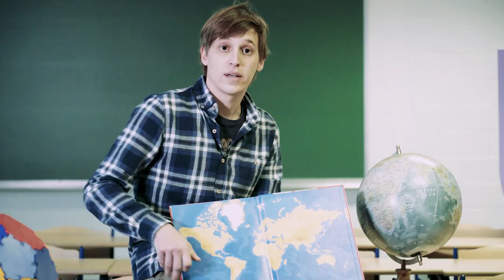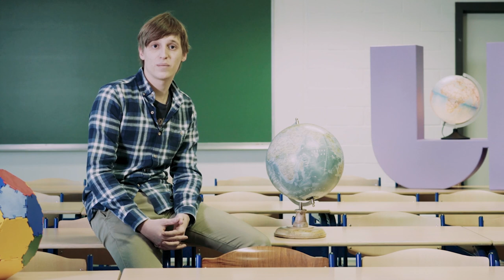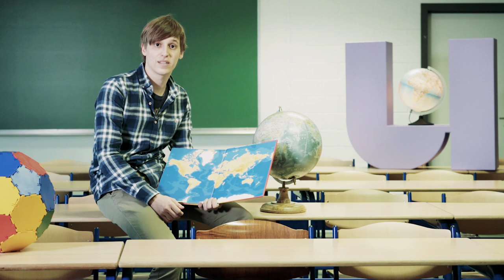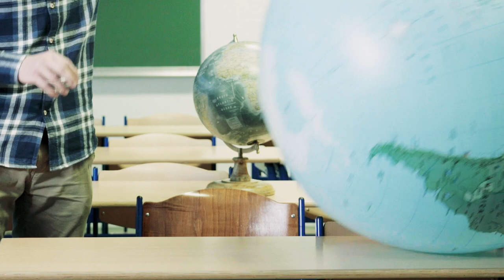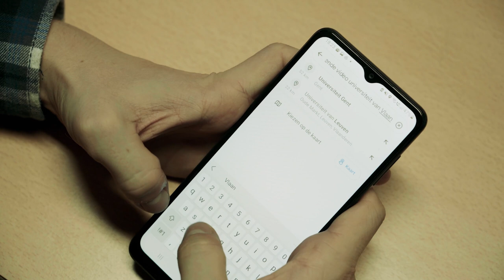Waarom zijn alle wereldkaarten fout?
De Aarde ziet er in het echt helemaal anders uit dan op wereldkaarten. De Democratische Republiek Congo is eigenlijk even groot als heel West-Europa en Rusland is maar net iets groter dan de helft van Afrika. Waarom passen ze die kaarten dan niet aan? Het antwoord op die vraag komt van de wiskunde. Meer bepaald van VUB'er Jonathan Mannaert.